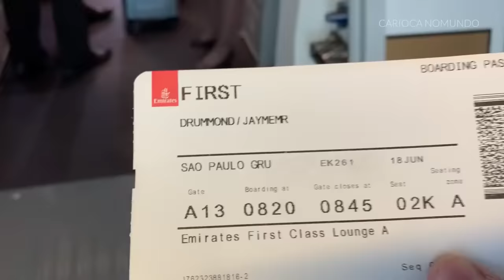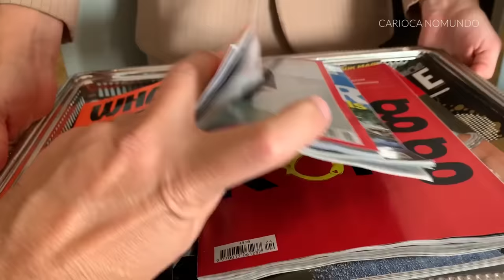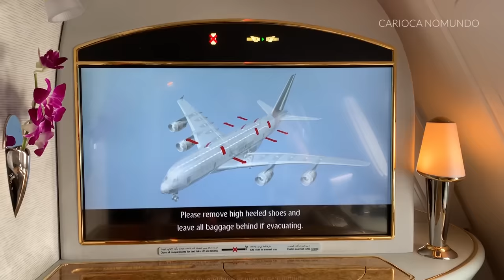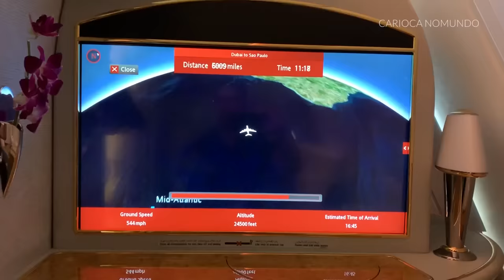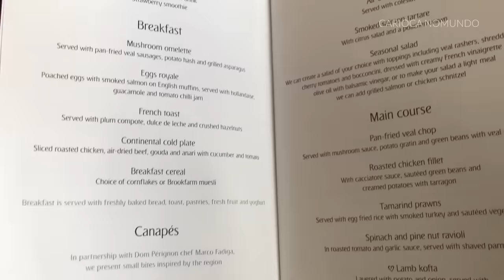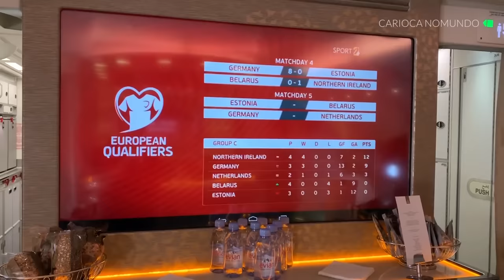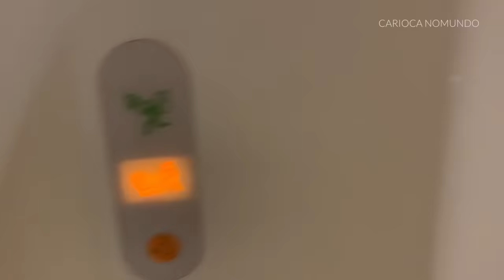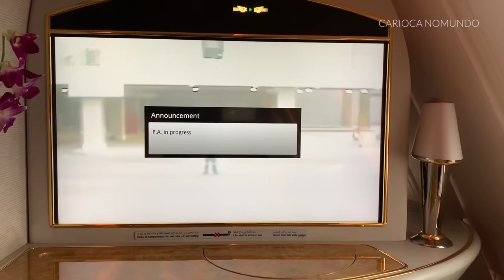EMIRATES A380 PRIMEIRA CLASSE - De Dubai para São Paulo - Por Carioca NoMundo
Voei na primeira classe da Emirates, entre Dubai e São Paulo, a bordo de um A380, e mostro neste vídeo a experiência completa da viagem de 14 horas e 20 minutos. Tem um tour cheio de detalhes pela minha suíte, o serviço de champanhe e caviar, um tour completo pelo lounge do A380, e, é claro, um banho a mais de 30 mil pés de altura no chuveiro exclusivo da primeira classe.

Jayme

Apresentação e produção: Jayme Drummond
Edição e produção: Diego Vieira
Editor-chefe: Marcelo Camacho